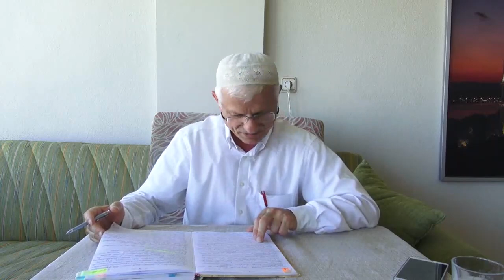Psikoloji -294 (Kuralları Yaşarsan Kendi Kurallarından Çıkarsın)